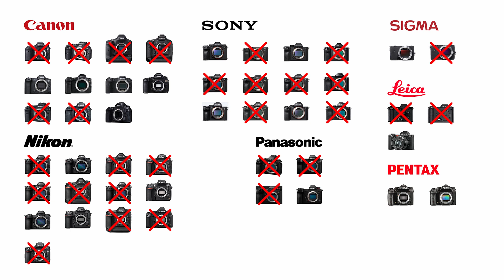Zurück zu Pentax im Jahr 2021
Warum wechselt man 2021 zu einem obskuren Spiegelreflex-System? Hier ist meine Geschichte dazu.

0:00 Intro
0:31 Vorgeschichte
3:27 Warum überhaupt Vollformat?
6:07 Warum gerade Pentax?
8:53 Warum nicht spiegellos?
14:23 Was wurde aus Micro Four Thirds?